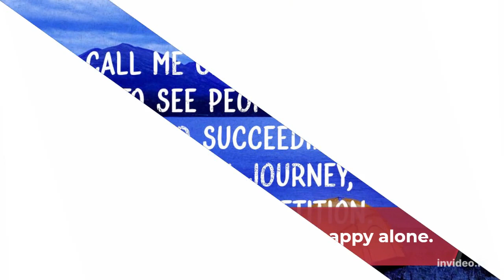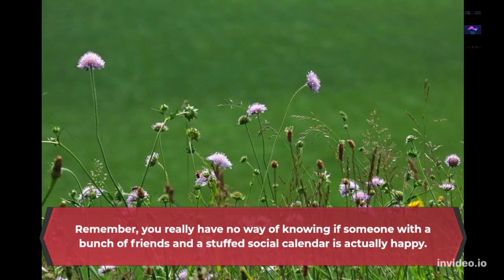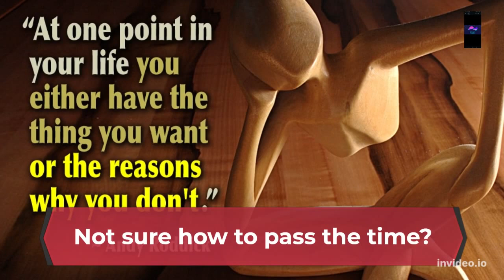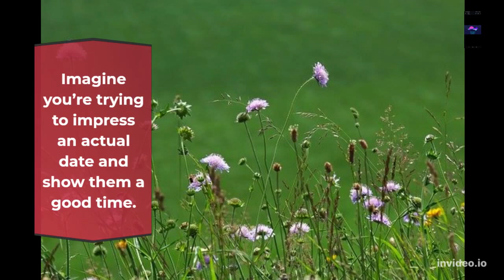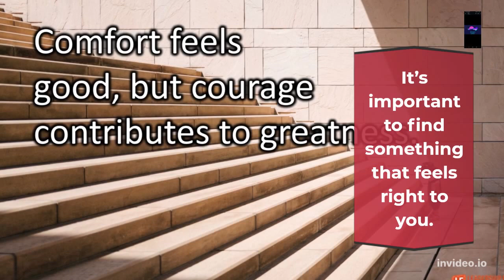20 Ways to be Happy by yourself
Here are some ways to be happy by yourself.